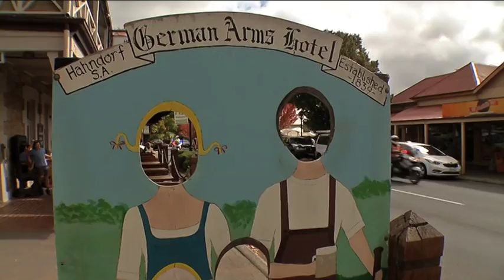NRS 2014 ADELAIDE TOUR - ST2 HIGHLIGHTS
Stage 2 Highlights - Woodside.